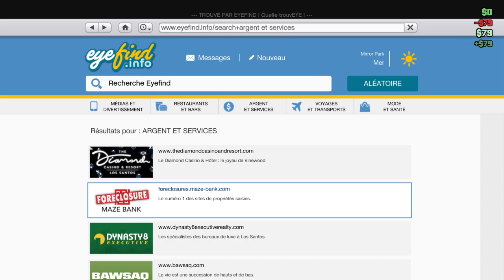Grand Theft Auto V_2022 inventaire munution fait